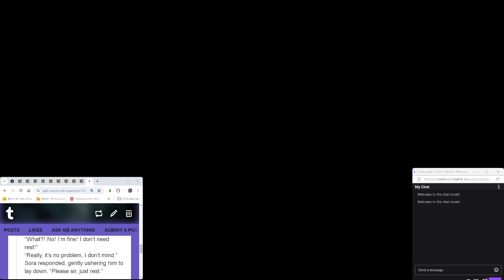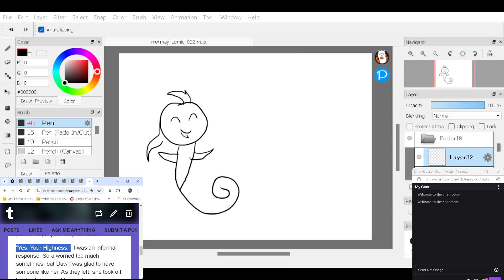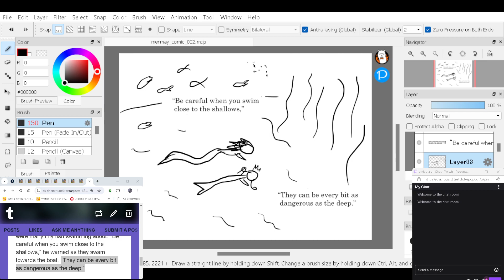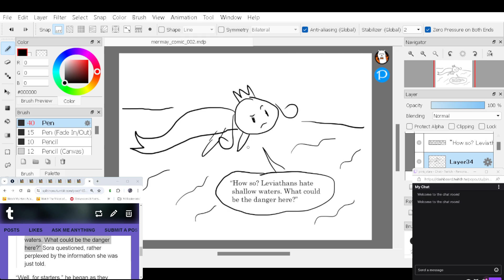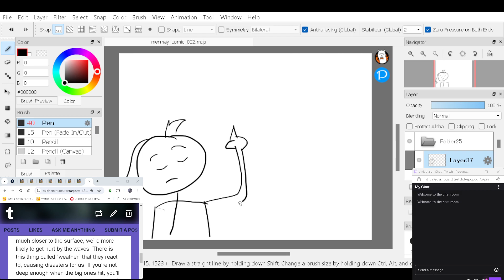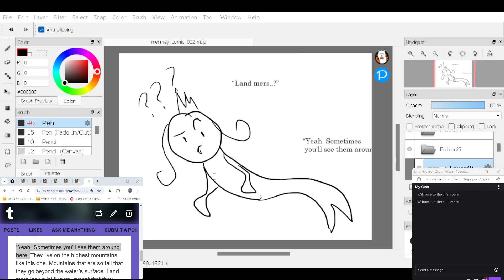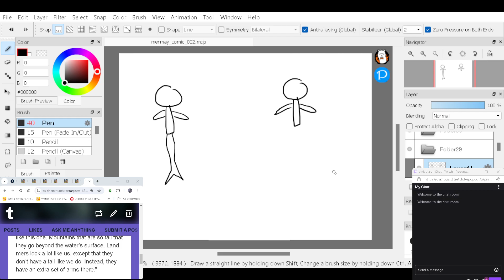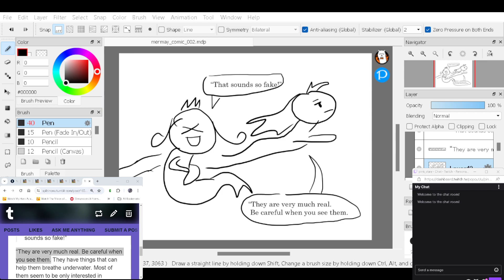Mermay comic (Day 39)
Welp, May is over and so is Mermay. Anyway, here's a new page!